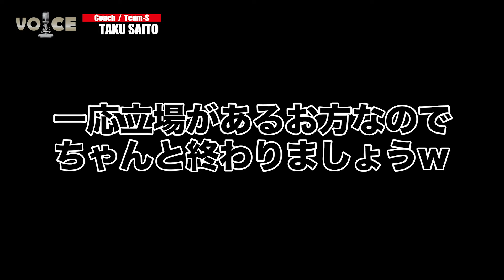【035/EP FINAL】選手からコーチへ！TAKUから斎藤卓へ！第二のバスケットボール人生へ！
チャプター035は現在コーチ業をしている斎藤卓が登場です！

東京都出身。
父親がバスケをしていたこともありミニバス、中学、高校とミニバス、部活でバスケットボールの世界へ！駒場の星と呼ばれた時代も！
よく話に出てく90年代の3on3の大会も中学1年生から出場し、高校3年生ではNIKE主催の3on3大会で関東予選優勝、全国大会も優勝しアジア大会に出場した過去も！
そこから、一般で東海大学へ！
当時は東海大は2部、3部。一般入学だったのでBチームからスタートするも新人戦の活躍が評価されAチームへ。4年生ではキャプテンを務める。

学生生活を終え、サラリーマンへ。
バスケットボールから一度離れることに。
学校の先生に転職し、時間も出来て友達の誘いでクラブチームの練習へ！
そこで出会ったKOMAZAWA ROCKERSのKAI氏に連れられ、Team-Sの練習へ！
同時期ぐらいに5on5で神奈川県最強だった横浜ギガキャッツへ
クラブ選手権はギガキャッツ(のちにギガスピリッツ)、横浜市民、区民大会、ストリートはTeam-S所属という流れに。

右も左も分からない状態でPLAYERS主催の1on1イベント、AND1 MIXXTAPE 2004のJAPAN TEAMなど様々な舞台へ！
LEGENDが始まり、ストリートバスケに競技性を取り入れ【バスケットボールの教科書】と呼ばれ、シーズン4ではLEGENDに輝く！
その後、SOMECITY出場、優勝、ALLDAY優勝、MVPに輝く！

選手を引退し、現在も活動しているBリーグのコーチ業へ！
B2 アースフレンズではアシスタントコーチから1年間ヘッドコーチを務めたり、レバンガ北海道では日本のバスケットボール界のレジェンド折茂氏＆佐古氏の元に付き様々なことを学び、現在はB2リーグ愛媛オレンジバイキングスのコーチとして活躍中！

シーズン終了し、帰京してるタイミングで出演してもらったので身内繋がりになってしまいましたが、プレイヤーとしてもコーチとしても様々なバスケットボールを経験している唯一無二の斎藤卓回をお見逃しなく！
【forgame Voice Chapter 035 EP FINAL】
最終話はTAKUから斎藤卓へ。
まずはSOMECITYチャンピオン、ALLDAYチャンピオンを経験している選手ということで、そちらの振り返りの続きからです！
個人ではなくチーム力で勝ち抜く楽しさ、心強さなどを語ってくれました！

そして、プレイヤーとして一線を引き指導者、コーチの道へ。
アースフレンズがまだクラブチーム時代からコーチとして携わり、その後NBDLに進んだチームのコーチを務め、その後Bリーグが誕生しアシスタントコーチ、ヘッドコーチ、GM、育成など様々な指導者として活動。
その後、縁があって日本バスケットボールのレジェンド折茂武彦さんと佐古賢一さんがいるB1 レバンガ北海道へ！
2シーズンレジェンドなお二方と過ごし、現在はB2 愛媛オレンジバイキングのアソシエイトコーチを務める。

まさにストリートからエリート！
ストリートで育ち、トップリーグでバスケットボールに携わってる1人。
こんな嬉しいことはないですよね！

今回でラストとなりますので是非最後までご覧ください！
【ABOUT forgame Voice】
横浜にあるバスケットボールショップforgame(フォーゲーム)。
90年代の"ストバス"時代から、現在も日本のストリートボールシーンを見続けているメンバー達が色々なゲストを呼び、みんな大好きなバスケットボールについて語り合います！
普段は聞けないような話、一つのカルチャーを創りあげてきた話、バスケを盛り上げる為に活動してることの話など、それぞれが大好きなバスケとどう向き合ってるか、どう盛り上げたいか、そんな部分も含めて、もっと色々な方に知ってもらえるきっかけになったらと思ってます。